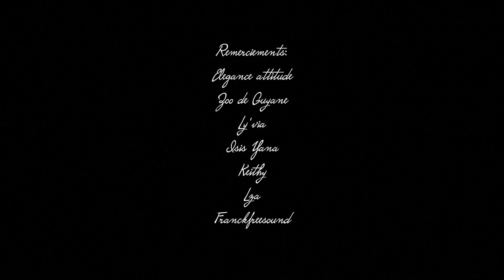Aruhna Trace ta route Clip Officiel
Auteur : Patricia Levy, compositeur : Patricia Levy, Gilbert Binta
extrait de l'album Fanm Jaguar